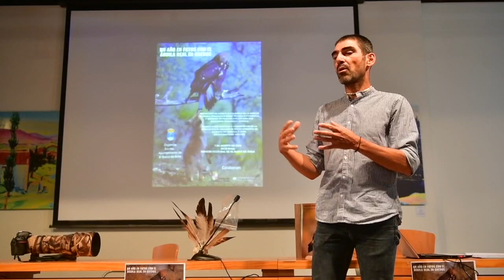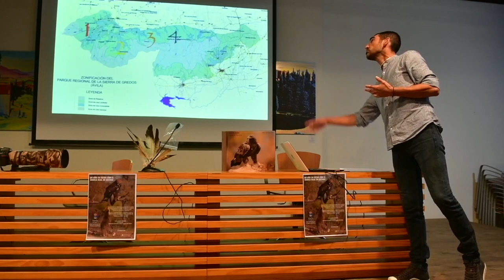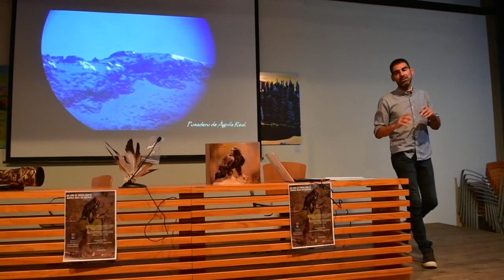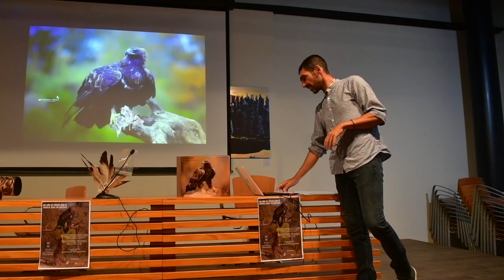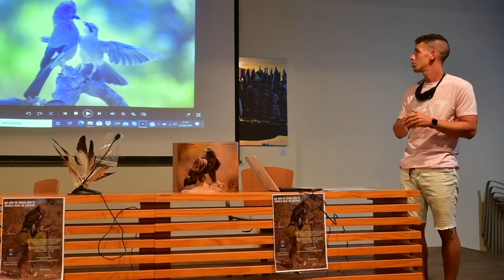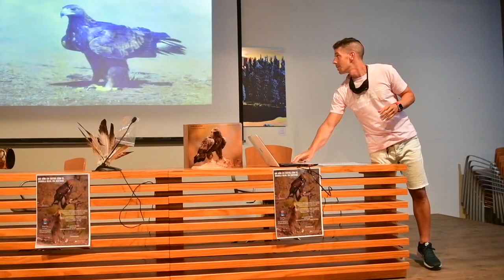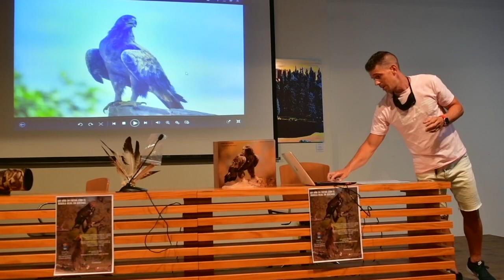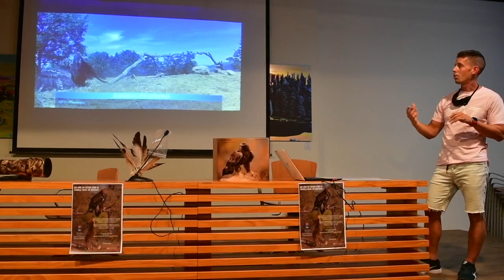Un año con el Águila Real en Gredos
Charla / Exposición sobre el trabajo realizado en Gredos durante el año 2019/2020. Con la participación de Guillermo Domínguez Arteaga y Sergio Rastrero Sánchez.